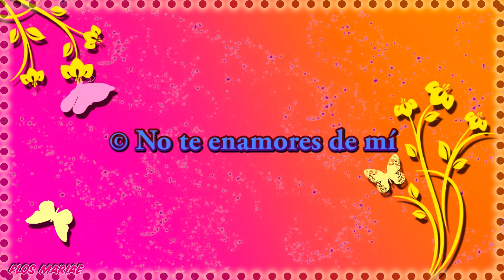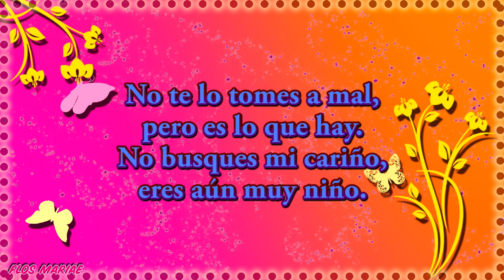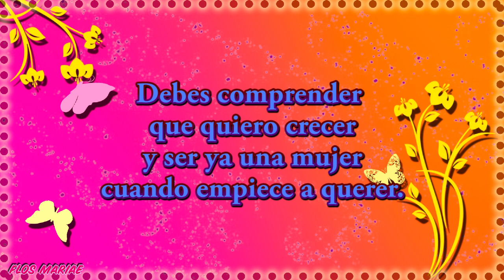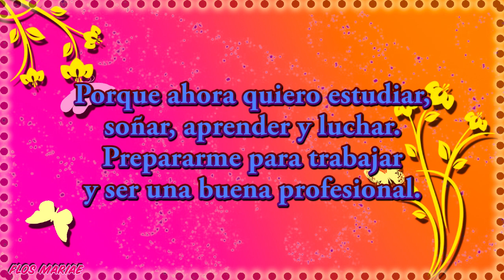Canción: No te enamores de mí - Lyrics - Flos Mariae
CADA MIÉRCOLES UN NUEVO VIDEOCLIP.
CADA MARTES UNA NUEVA MÚSICA M.B.D.